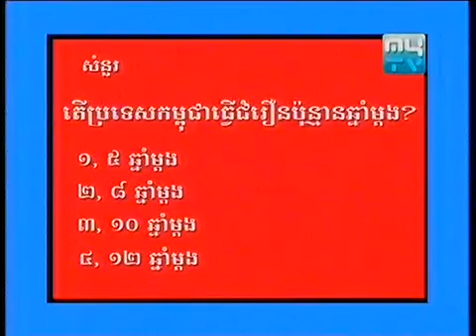Khmer magazine In The Wall 14 Nov 2013 part4